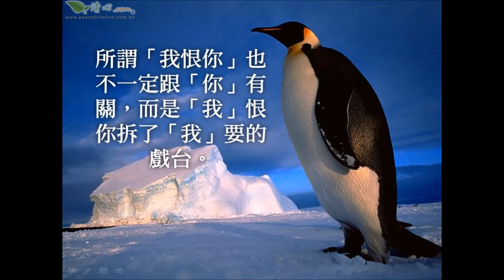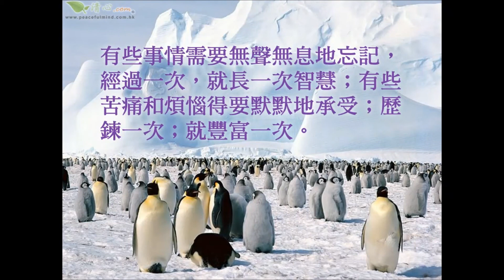歷鍊令我們成長